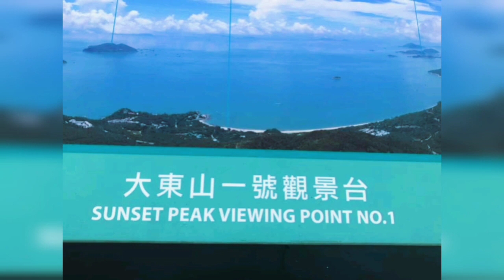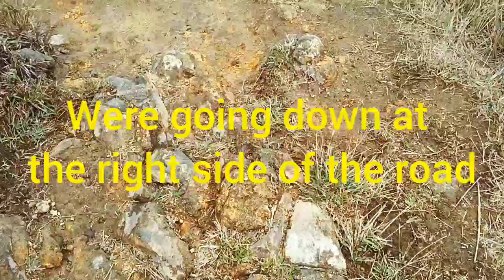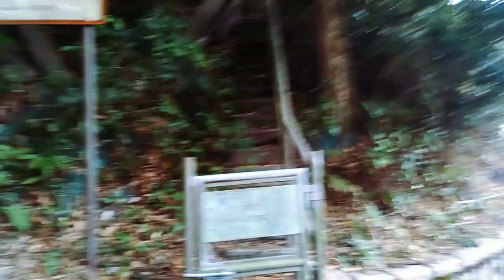Cloudy Foggy Sunset Peak The Famous View Point in Hongkong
The 3rd Highest Mountain in Hongkong,the part that makes this trail difficult is the 900 metres of incline, famous for the sunset view over the penunsula below.
2-5hrs.duration, its a challenging hike!